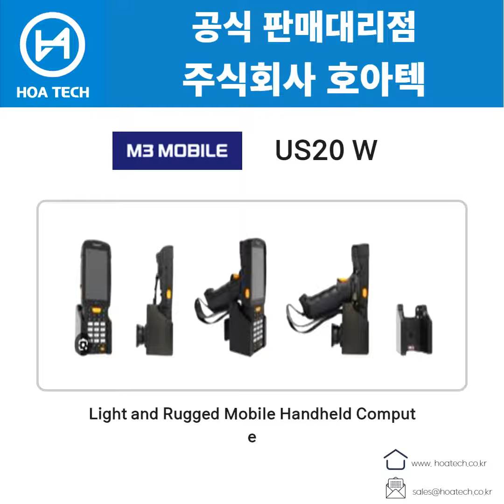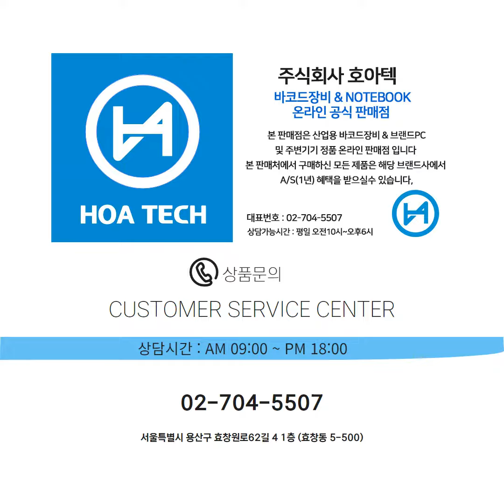M3,SM20W,AdroidPDA,WiFi,LTE,1D,2D,안드로이드PDA,산업용PDA,와이파이,1D스캐너,2D스캐너